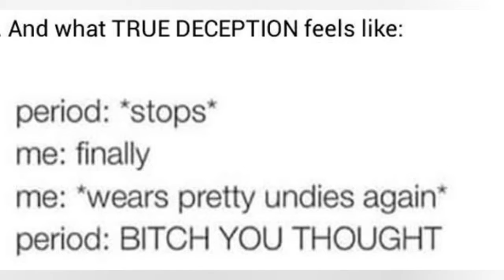21 Photos That Men Will Never Understand 😃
0:00 - Intro
0:00:12 -

0:00:21 -

0:00:30 -

0:00:39 -

0:00:48 -

0:00:57 -

0:01:06 -

0:01:15 -

0:01:24 -

0:01:33 -